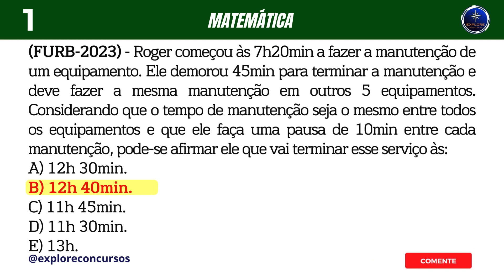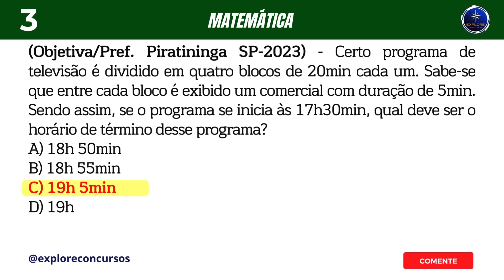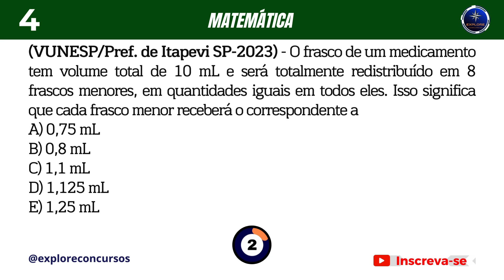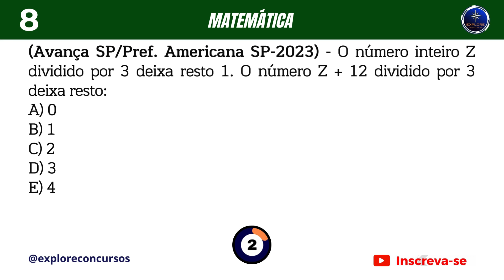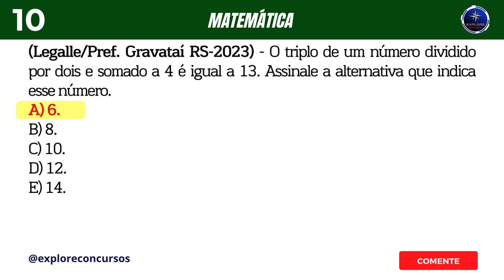📝 SIMULADO N° 14 COM 10 QUESTÕES DE MATEMÁTICA PARA CONCURSOS PÚBLICOS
Neste vídeo, vamos acompanhar um teste simulado com 10 questões de concursos públicos de diversas bancas na área de Matemática.

1 (FURB-2023) - Roger começou às 7h e 20min a fazer a manutenção de um equipamento. Ele demorou 45min para terminar a manutenção e deve fazer a mesma manutenção em outros 5 equipamentos. Considerando que o tempo de manutenção seja o mesmo entre todos os equipamentos e que ele faça uma pausa de 10min entre cada manutenção, pode-se afirmar ele que vai terminar esse serviço às:
A) 12h 30min.
❌B) 12h 40min.
C) 11h 45min.
D) 11h 30min.
E) 13h.

2 (FAURGS-2023) - Considere as afirmações a seguir.
I.  (3/5) x (2/3) = 2/5
II. 21 dividido por 0,3 é igual a 70.
III. 2,2 horas corresponde a 2 horas e 20 minutos.
Quais afirmações são verdadeiras?
A) Apenas I
B) Apenas III
❌C) Apenas I e II

3 (Objetiva-2023) - Certo programa de televisão é dividido em quatro blocos de 20min cada um. Sabe-se que entre cada bloco é exibido um comercial com duração de 5min. Sendo assim, se o programa se inicia às 17h30min, qual deve ser o horário de término desse programa?
A) 18h50min
B) 18h55min
❌C) 19h5min
D) 19h

4 (VUNESP-2023) - O frasco de um medicamento tem volume total de 10 mL e será totalmente redistribuído em 8 frascos menores, em quantidades iguais em todos eles. Isso significa que cada frasco menor receberá o correspondente a
A) 0,75 mL
B) 0,8 mL
C) 1,1 mL
D) 1,125 mL
❌E) 1,25 mL

5 (SELECON/Pref. Campo Verde MT-2023) - Aparecida irá dividir uma quantia de R$ 2000,00 para seus três filhos em partes diretamente proporcionais às suas idades. Se as idades desses três filhos são 5, 7 e 8 anos, pode-se concluir que o filho mais velho receberá, em reais, uma quantia que se encontra compreendida entre:

6 (CONSULPAM/Pref. Jacareí SP-2023) - Um número N dividido por 15 deixa resto 7. O mesmo número N dividido por 17 deixa resto 5. Sabendo que, nessas divisões, os quocientes são iguais, então o valor de N² – 4 é:
A) 495.
B) 490.
C) 485
❌D) 480

7 (FUNDEP/Pref. Sete Lagoas MG-2023) - Em uma escola está sendo feita uma horta comunitária em um terreno que tem o formato a seguir:
Para proteger a plantação, serão passadas 2 fileiras de fios de arame, por todos os lados da horta.
A quantidade de arame necessária para cercar a horta será:
A) 450 metros.
❌B) 900 metros.
C) 1.350 metros.
D) 1.800 metros.

8 (Avança SP-2023) - O número inteiro Z dividido por 3 deixa resto 1. O número Z + 12 dividido por 3 deixa resto:
A) 0
❌B) 1
C) 2
D) 3
E) 4

9 (FUNDATEC-2023) - Sabe-se que a idade de Ana somada à idade de Pedro é igual a 10 e que o dobro da idade de Ana somando com a idade de Pedro é igual a 13. A idade de Ana e Pedro são, respectivamente:
A) 3 anos e 6 anos.
❌B) 3 anos e 7 anos.
C) 4 anos e 6 anos.
D) 6 anos e 4 anos.
E) 7 anos e 3 anos.

10 (Legalle/Pref. Gravataí RS-2023) - O triplo de um número dividido por dois e somado a 4 é igual a 13. Assinale a alternativa que indica esse número.
❌A) 6.
B) 8.
C) 10.
D) 12.
E) 14.